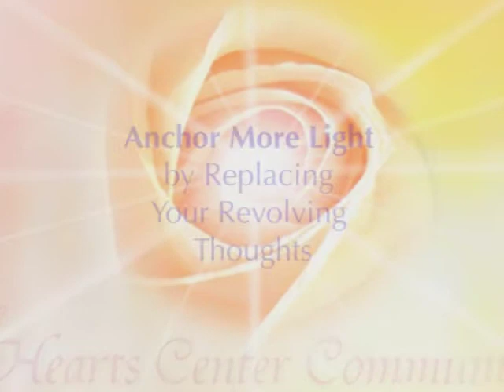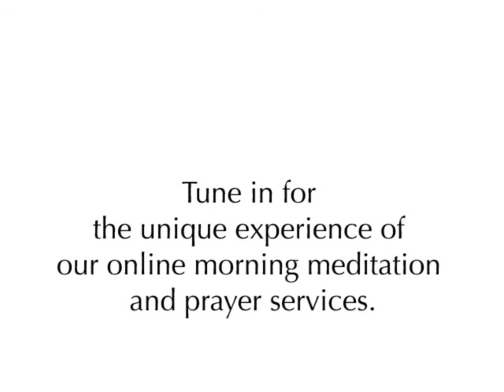Anchor More Light by Replacing Your Revolving Thoughts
More Light by Replacing Your Revolving Thoughts
On October 9, 2014, during a morning prayer and meditation broadcast, Boyd Badten shares his insights in becoming a better conduit for the Ascended Masters' Light.

.•*¨`*•✿.ℒℴ vℯ. ✿•*¨`*•.¸